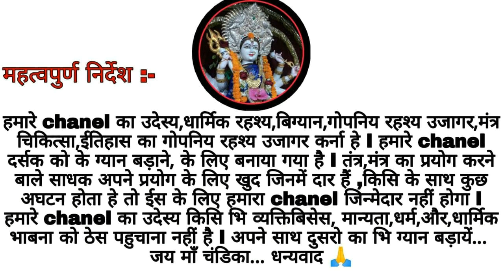मेरे दादा जी का पासुपातास्त्र साधना का अनुभव || mere dada ji ka pasupatstara sadhana anuhav